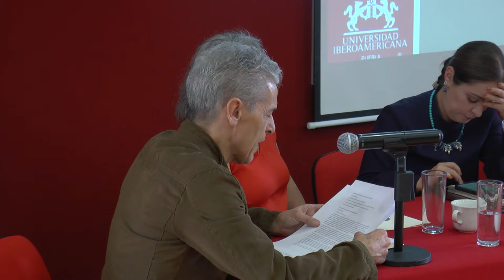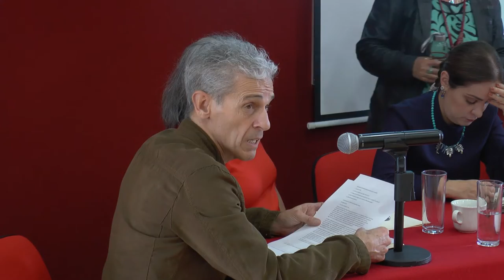Conversatorio: Ley General de Movilidad y Seguridad Vial.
Palabras de Bienvenida:
-Elsa María Bracamonte González / Titular de la Secretaria de Movilidad y Transporte del estado de Puebla.

Panelistas:
-Roxana Montealegre Salvador / Directora de Movilidad, Secretaría de Desarrollo Agrario, Territorial y Urbano, Gobierno de México.
-Miriam Carrillo Ruiz / Subsecretaria de Movilidad y Seguridad Vial de la SMT.
-Armando Pliego Ishiwaka / Jefe del Departamento de Proyectos de Movilidad Motorizada de la SMT.
-Francisco Valverde Díaz de León / Coordinador del Doctorado en Hábitat y Sustentabilidad de la IBERO Puebla.

Modera:
-Valentina Campos Cabral / Directora del Instituto de Investigaciones en Medio Ambiente de la IBERO Puebla.